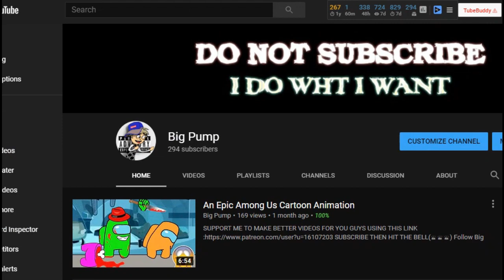VEGETA Turns Gay! (DBZ PARODY)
The Funniest Dragon Ball Z Parody Out there